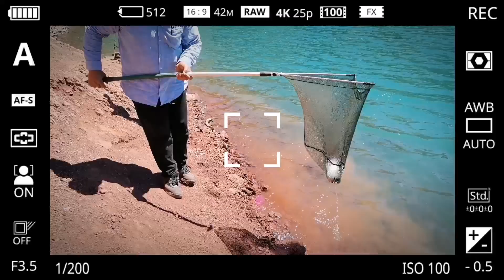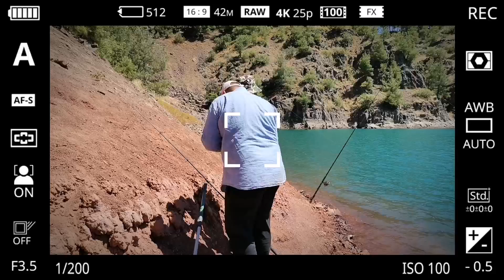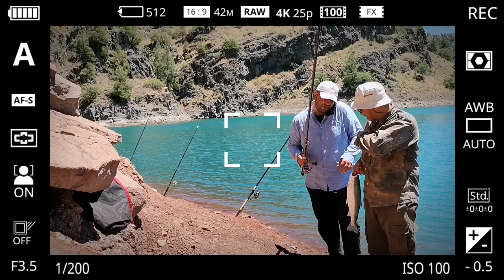Kamışa muhteşem basan Alabalıklar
Alabalık avı trout Fishing salmon hunting somon avı